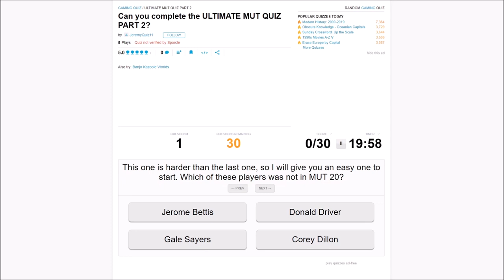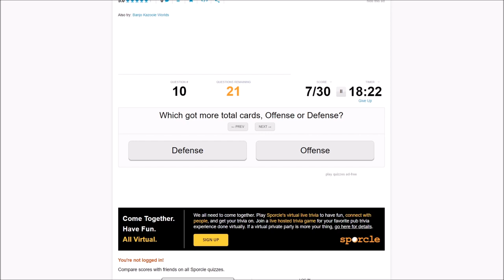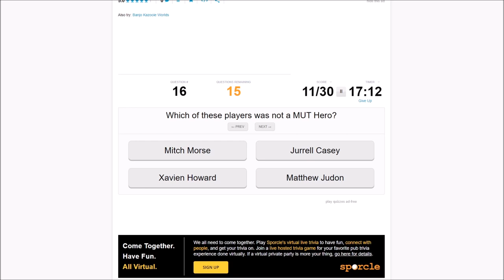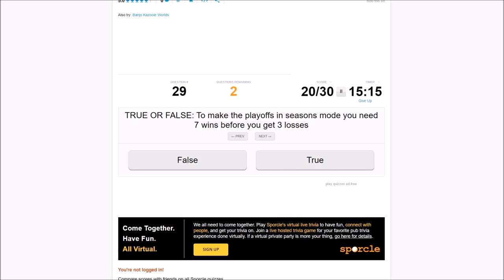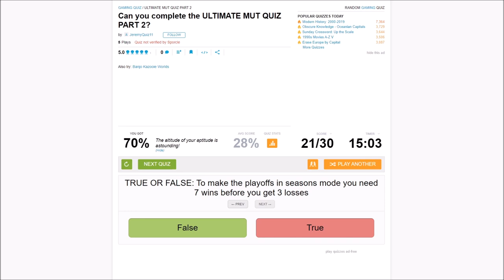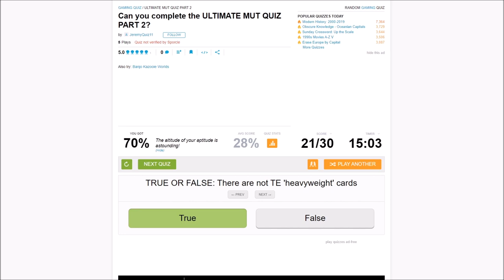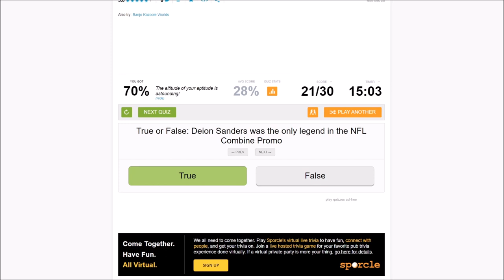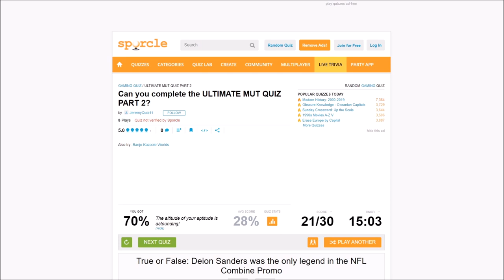THE IMPOSSIBLE MADDEN 20 QUIZ CHALLENGE VS @Zirksee ! 99% OF PEOPLE WILL MISS ONE!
mut 20
 ULTIMATE TEAM
poodle

madden 20